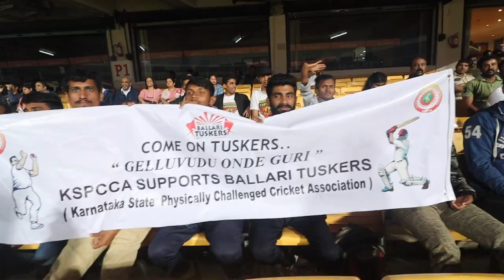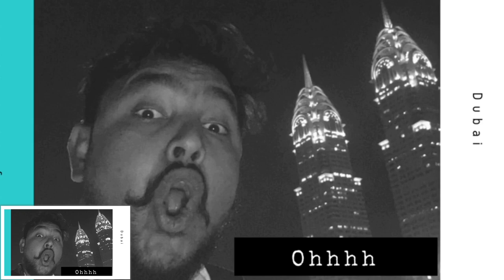KPL Day 2 behind the scene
This video is about KPL day 2